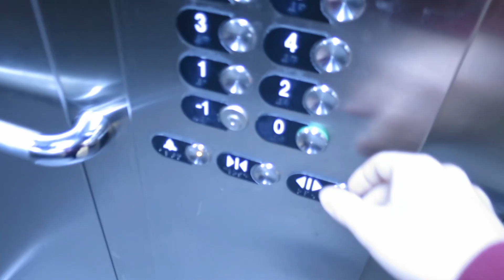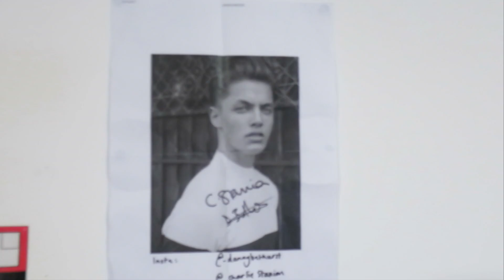MAN VS FOOD (MODEL EDITION)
WHO EVEN EATS THIS MUCH FOOD?!

♬ MUSIC USED ♬

Intro:
Put It On The Floor